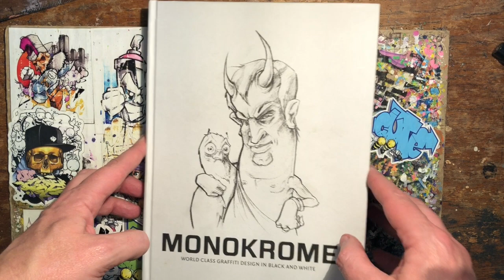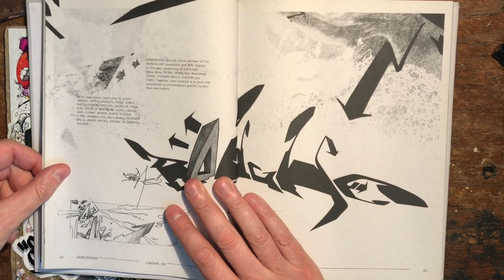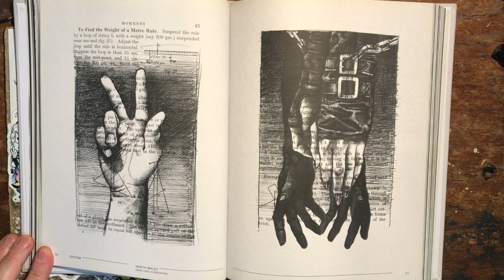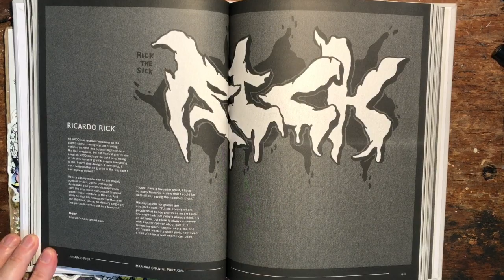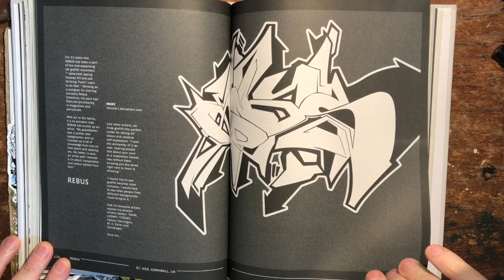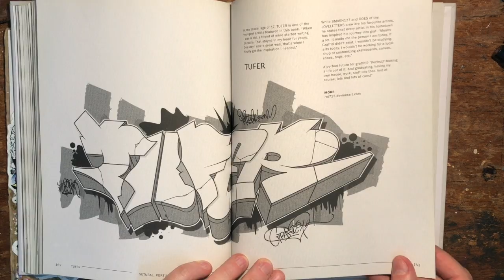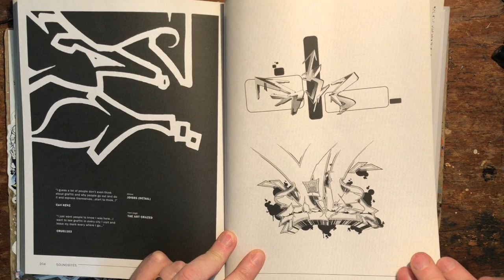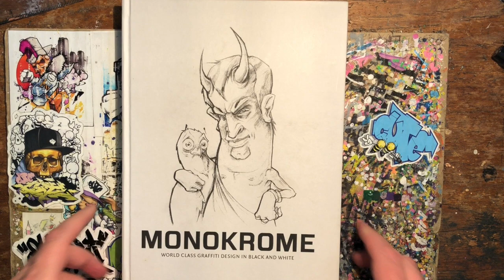Flipthrough of MONOKROME book 1 - graffiti blackbook work in black and white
I flip through the first Monokrome book which was published in 2011 in black and white.

MATERIALS:

MOLOTOW 127HS PENS
STYLEFILE MARKERS
STABILO POINT 88
PIGMA GRAPHICS